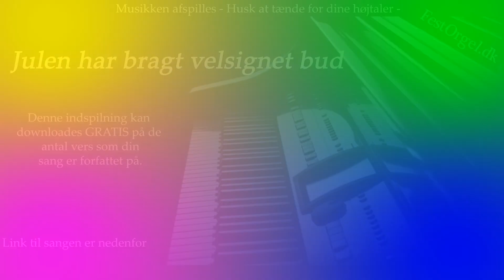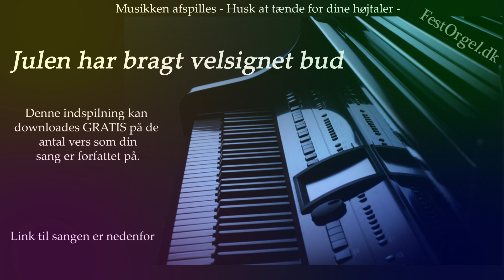Julen har bragt velsignet bud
Bemærk: sangen er ikke gratis mere med næsten, under 3 kr. pr. mp3fil

Nu glædes gamle og unge:
Hvad englene sang i verden ud,
nu alle små børn skal sjunge.
Grenen fra livets træ står skønt
med lys som fugle på kviste.
Det barn, som sig glæder fromt og kønt,
skal aldrig den glæde miste.